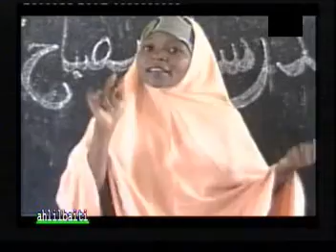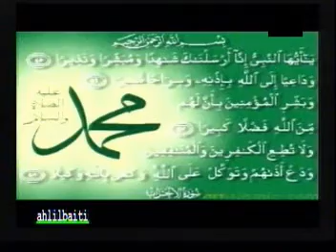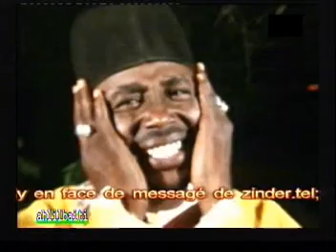Dausayin Ahlil baiti na Gazali Abdou Tasawa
A cikin shafi za mu dunga wallafa maku wakoki na yabon Manzon Allah da Sahabbai da manyan Auliya'allahu da dai sauran manyan bayun Allah wadanda duniyar Musulmi ta yarda da su